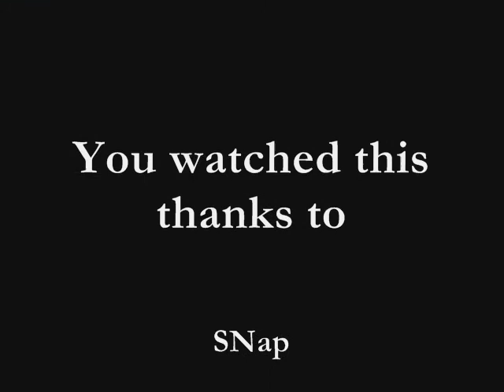My fail video for Ambrosia